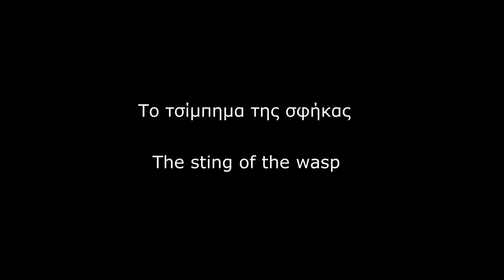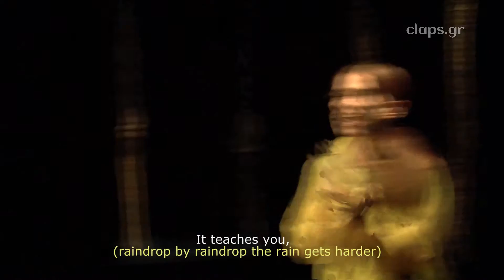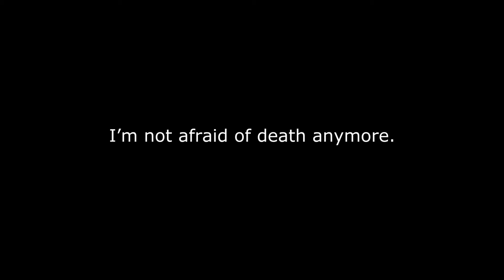ΤΟ ΤΣΙΜΠΗΜΑ ΤΗΣ ΣΦΗΚΑΣ - THE STING OF THE WASP - claps.gr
«Το τσίμπημα της σφήκας»
βασισμένο στην αληθινή ιστορία του διηγήματος
 «Απέναντι Όχθη» του Φίλιππου Φραγκούλη

από 14 Οκτωβρίου έως 22 Ιανουαρίου 2017
στη Σκηνή Black box του Επί Κολωνώ

(κάθε Παρασκευή στις 9:30μμ, Σάββατο στις 7:00 μμ, Κυριακή στις 8:30 μμ)

Σε συνέχεια των παραστάσεων που δόθηκαν στο πλαίσιο του Off-Off Athens Festival και έπειτα από τη διάκρισή της, η παράσταση «Το τσίμπημα της σφήκας» της Ομάδας Rapel, σε σκηνοθεσία Ισμήνης Πρωίου, επιστρέφει στη Σκηνή  Black Box του Επί Κολωνώ από την Παρασκευή 14 Οκτωβρίου 2016.

Ο Γιάννης Μπισμπικόπουλος και η Μαρία Παπαφωτίου, πρωταγωνιστούν σε μια παράσταση βασισμένη στη αληθινή ιστορία του διηγήματος, «Απέναντι Όχθη» του Φίλιππου Φραγκούλη και σε μαρτυρίες ανθρώπων που επιβίωσαν από τα θλιβερά γεγονότα που συνέβησαν στο Λούσιο ποταμό το 2007 και σημάδεψαν βαθιά τη συλλογική μας συνείδηση.
            Ένα ζευγάρι σχεδιάζει μια εκδρομή αγνοώντας τους οιωνούς που τους περικυκλώνουν απειλητικά. Η φύση όμως δείχνει τον πιο κακό της εαυτό παρασέρνοντας τον μικροσκοπικό άνθρωπο που παλεύει για μια ανάσα ζωής.
Η Ομάδα Rapel, προσπαθεί, ακροβατώντας με απόλυτο σεβασμό πάνω στο «σχοινί» ενός αληθινού ισχυρού γεγονότος, να συνδέσει τα νήματα που έρχονται από τις Αρχαίες Τραγωδίες, με το πρόσωπο μιας ιστορίας που μέσα από τη σύγχρονη τραγικότητά της, μας καλεί να μην την ξεχάσουμε. Μιας ιστορίας που γεμάτη από τα αμείλικτα δικά της γιατί και τα πως, ορίζει το νόημα της ανθρώπινης θέλησης, την απώλεια, τον αγώνα, τη ζωή αλλά και το θάνατο, το σεβασμό. Να δώσει όμως και ελπίδα. Να τιμήσει τον άνθρωπο και αυτούς που πάντα θα «φεύγουν».

Μια προσπάθεια επαφής και με τις 5 βασικές μας αισθήσεις, ίσως γιατί σήμερα, όσο ποτέ άλλοτε, πρέπει να βρούμε την 6η. Την απόλυτα δική μας, τη μοναδική μας αγάπη, το ένστικτό για την αληθινή ζωή και τις αξίες μας.
Συντελεστές
                                              Παραγωγή:    Ομάδα Rapel
     Σκηνοθεσία-Δραμ/γική επεξεργασία:    Ισμήνη Πρωίου
                                                  Σκηνικά:    Ιωάννα Λισγάρα
                                                Φωτισμοί:    Παναγιώτης Λαμπής
                             Ηχητικός σχεδιασμός:   Γιώργος Διαμαντόπουλος
                                                    Κίνηση:    Φαίδρα Σούτου
                                 Βοηθός σκηνοθέτη:    Πάνος Σβολάκης
             Σχεδιασμός οπτικής ταυτότητας:    Αριστείδης Γεωργίου
                                   Επιμέλεια αφίσας:    Τάκης Πρώιος
                         Οργάνωση παραγωγής:    Πάνος Σβολάκης

Ερμηνεύουν:  Γιάννης Μπισμπικόπουλος, Μαρία Παπαφωτίου